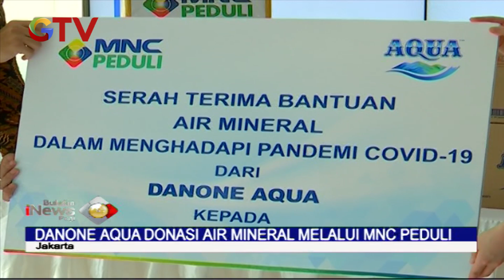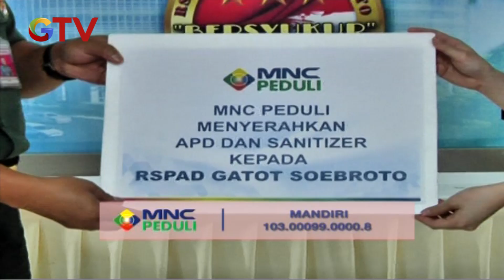Melalui MNC Peduli, Danone AQUA Donasikan Air Mineral untuk Tim Medis COVID-19 - BIP 15/05